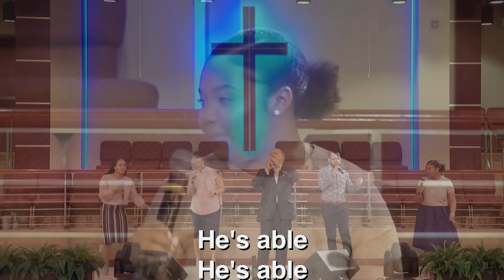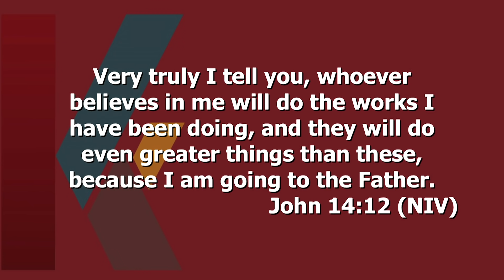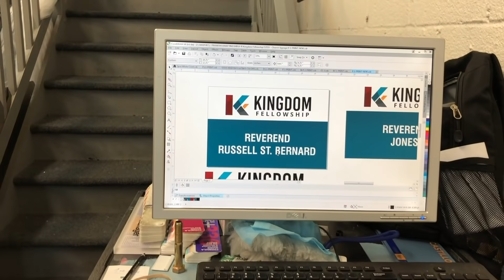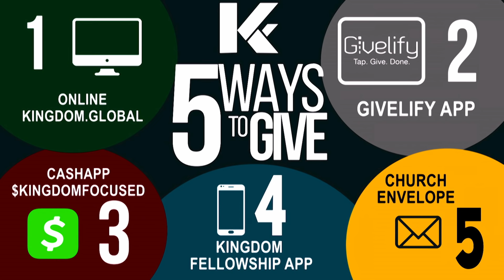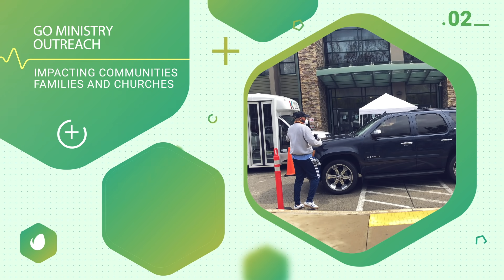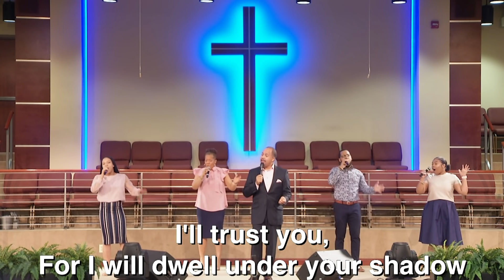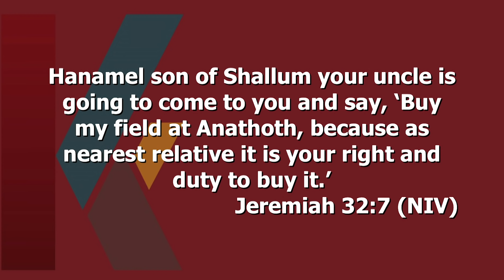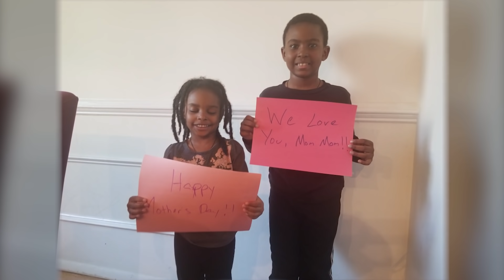KFAME Sunday 5-10-2020 Mother's Day service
Sunday 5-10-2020 Mother's Day service. Pastor Matthew Watley, Kingdom Fellowship AME Church.